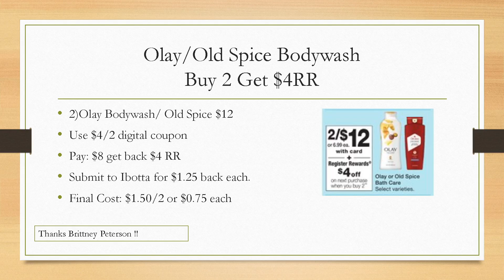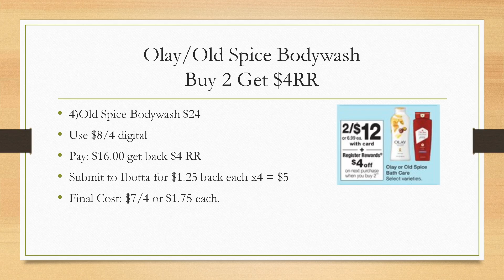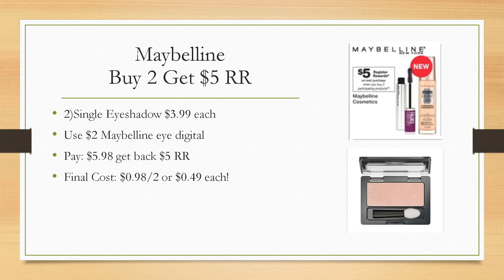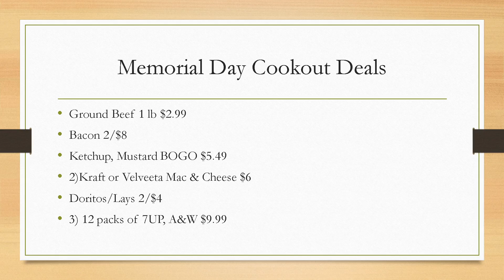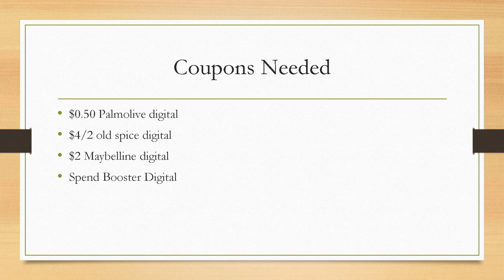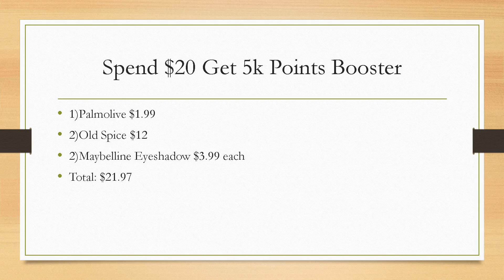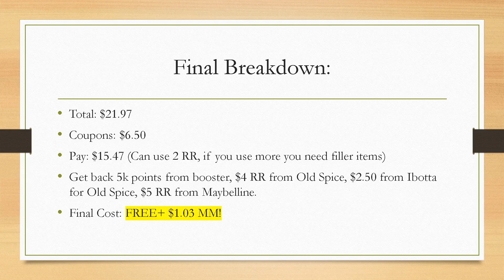Must Do Walgreens Deals 5/24-30/2020 I Money Maker Spend $20 Get 5k Pts! I Memorial Day Deals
Checkout how you can get $0.75 bodywash and some HOT memorial day deals at Walgreens next week. I also put together a Money Maker Scenario for a Spend $20 Get 5k points booster.

Top Cash Back Apps:
Rakuten (Online Shopping Cash Back): Use my code to get additional $10 cash back on top of the cash back from your order.